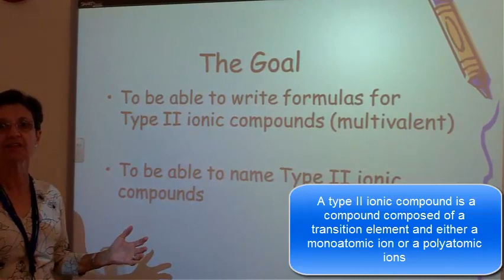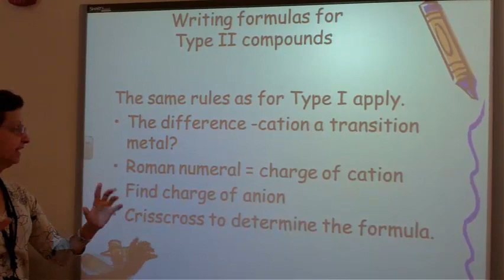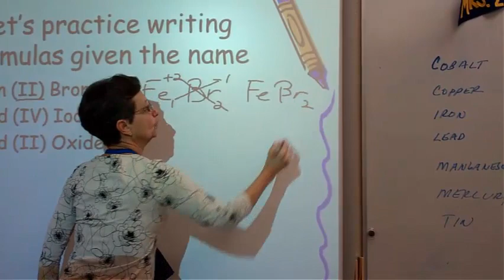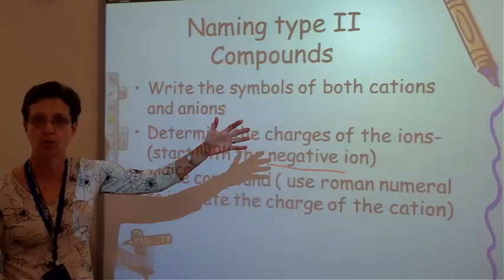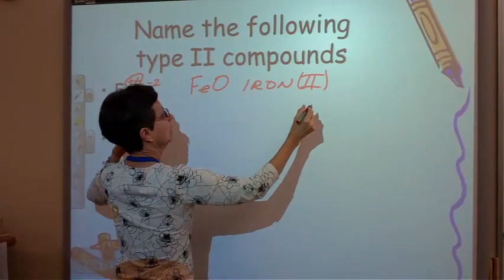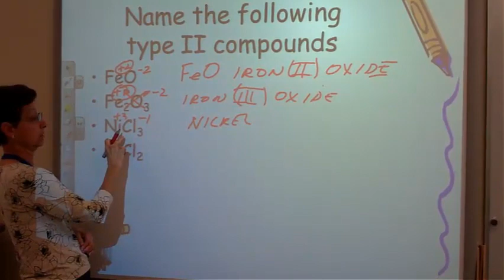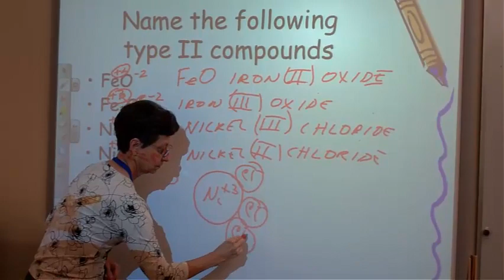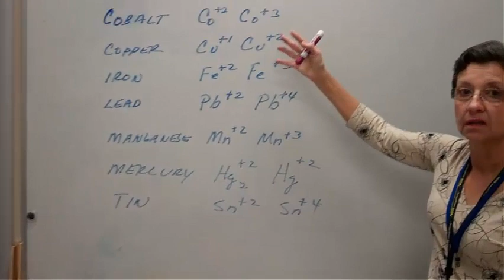3.5 Nomenclature Ionic Compounds Type II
Naming and writing formulas of type II ionic compounds